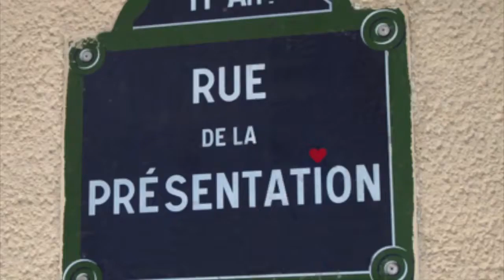PowerPoint en Français par Charles Greene III Presentation Magician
Video en Français: Bon jour. Je m’appelle Charles Greene. Le magician de la presentation. Dans cette video je recommend trois livres sur le sujet des presentations; Presentation Zen par Garr Reynolds, Resonate par Nancy Duarte, et Beyond Bullets Points par Cliff Atkinson.

Lisez et appliquez leur information et vos presentations iront d'etre moins ennuyeux et deviendront plus agreeable. Je vous promis.

Pour plus d’information en donnant les presentations, visitez Charles Greene point com. Merci.